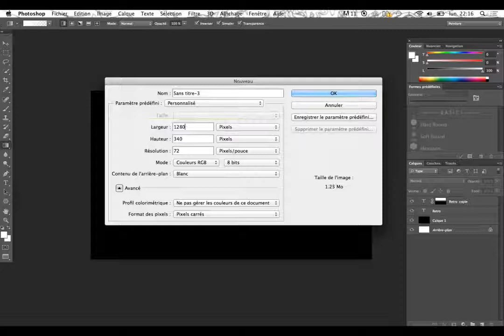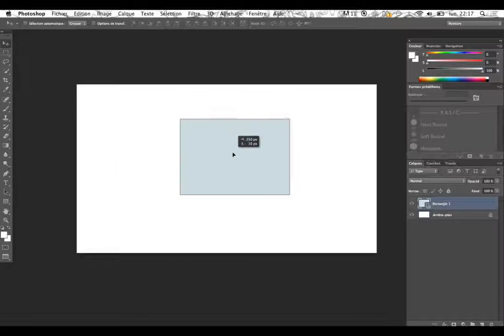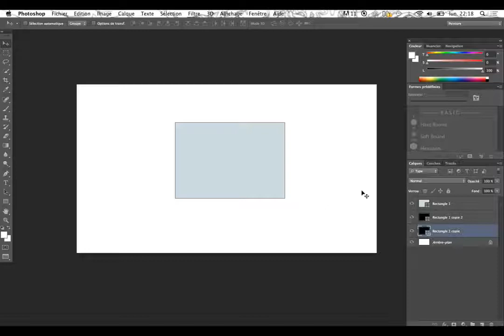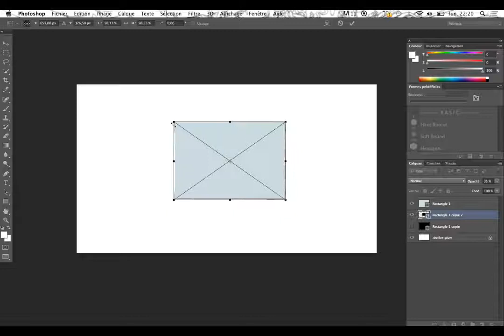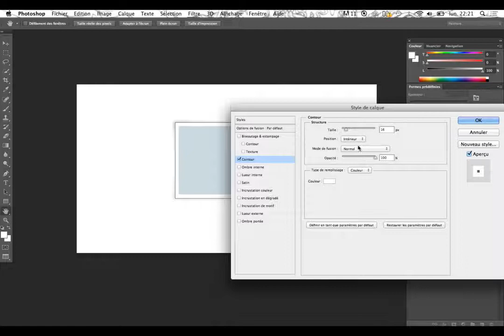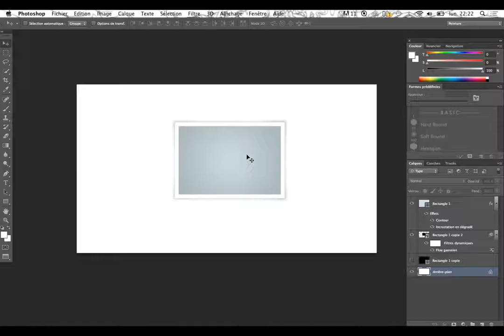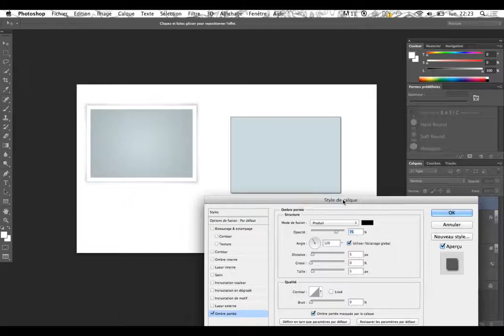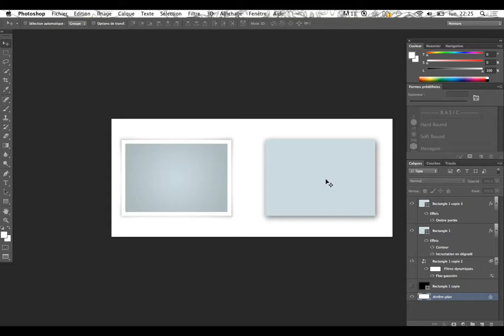Photoshop - Les ombres (normal et avancé)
Cette vidéo est consacré aux ombres, bon c'est surtout aussi pour aborder d'autres fonctionnalités de photoshop tel que les objets dynamiques, ou encore les calques de réglages et autres, j'espère que vous aimerez cette vidéo beaucoup plus facile que les autres. Comme on dit un peu de repos avant des choses plus soutenu ;)